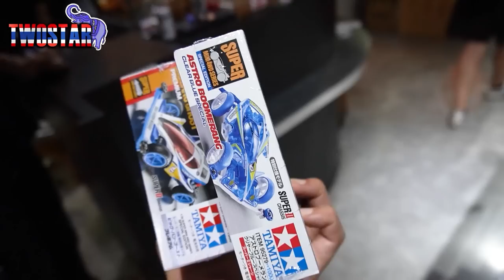태국 미니카 매장에서 엄청난 미니카를 득하고 엄청난 선수를 만났습니다.. | Tamiya Premium Club in Thailand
문의는
택배 보내실곳
▶부산광역시 남구 수영로 38 지하1층
    투스타